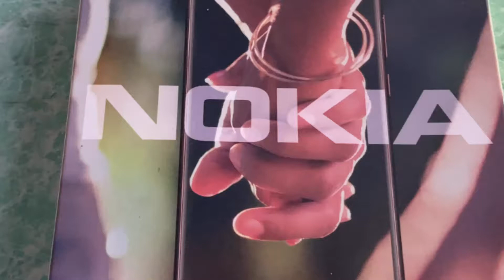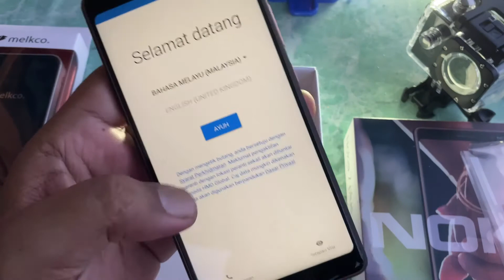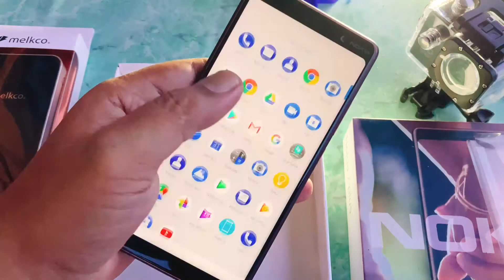RM469 + Freegift,Asalnya RM1699,Unbox NOKIA 7 +